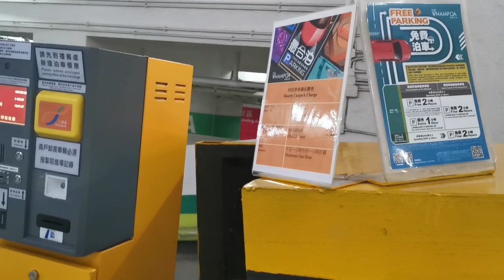狗狗好去處🐶紅磡新餐廳🥧舒適有蓋室外位🥰仲有中央冷氣添❄️【小腳掌大世界🐾】